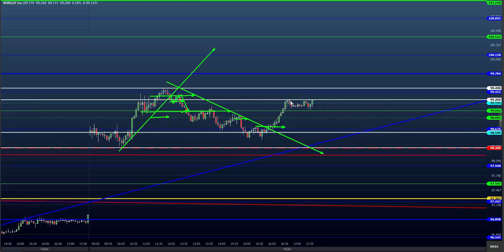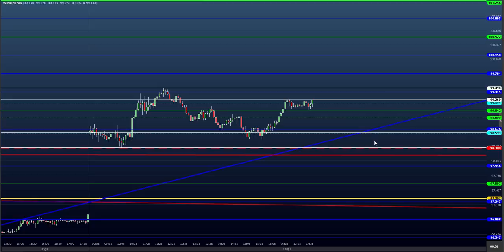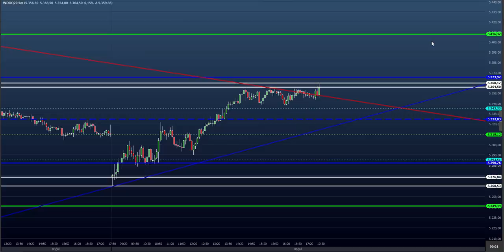ESTUDO DA BOLSA (DAY TRADE) para o EAD do Dia 07/07 MINI ÍNDICE e DÓLAR (Price SHEIK Action)